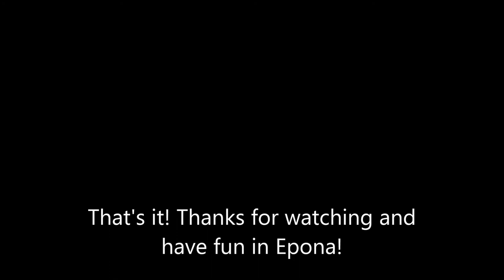Star stable - Epona pictures- places and characters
Note ; Not every place and characters are in this video.